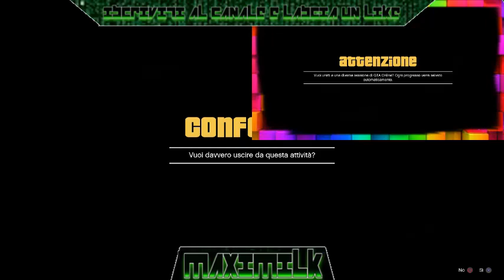GTA ON LINE 1.43 MONEY GLITCH O BMX IN BASE OPERATIVA patchato